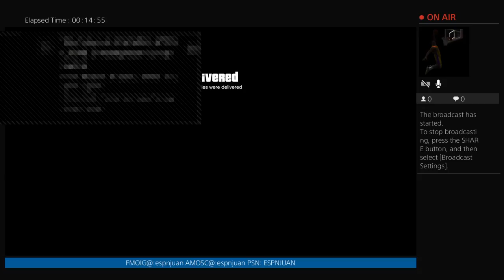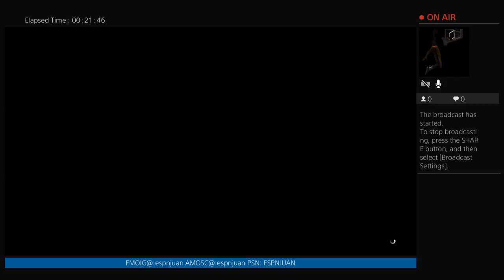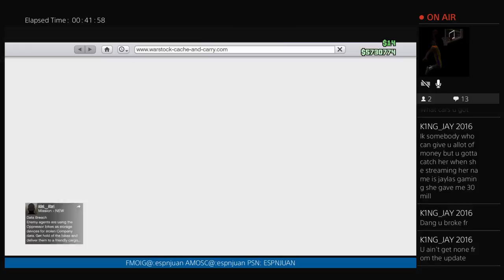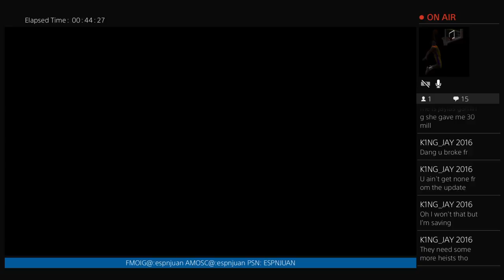GTA 5 w/ Malik